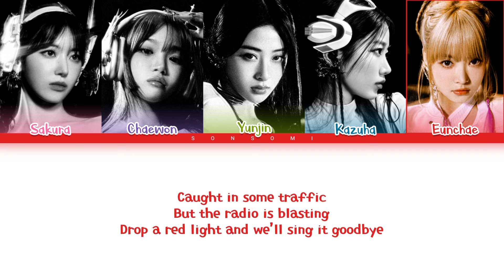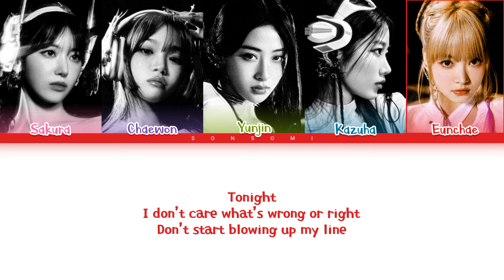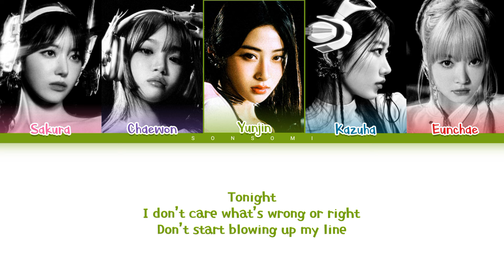Le sserafim 'Perfect Night' Lyrics (르세라핌 'Perfect Night' 가사) (Color coded lyrics)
Artist: Le sserafim
Song: Perfect Night
Album: Perfect Night
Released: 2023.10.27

'Perfect Night' by Le sserafim
How would Le sserafim
'Perfect Night' lyrics
'Perfect Night' easy lyrics
'Perfect Night' color coded lyrics
'Perfect Night' 가사
'Perfect Night' reaction
'Perfect Night' live
'Perfect Night' live performance
'Perfect Night' dance practice
'Perfect Night' video
'Perfect Night' audio
'Perfect Night' topic
'Perfect Night' album
Le sserafim 'Easy'
'Easy' by Le sserafim
'Easy' lyrics
'Easy' easy lyrics
'Easy' color coded lyrics
'Easy' 가사
'Easy' reaction
'Easy' live
'Easy' live performance
'Easy' dance practice
'Easy' offcial M/V
'Easy' offcial music video
'Easy' video
'Easy' music video
'Easy' audio
'Easy' topic
'Easy' album
'Smart' by Le sserafim
'Smart' lyrics
'Smart' easy lyrics
'Smart' color coded lyrics
'Smart' 가사
'Smart' reaction
'Smart' live
'Smart' live performance
'Smart' dance practice
'Smart' video
'Smart' audio
'Smart' topic
'Smart' album